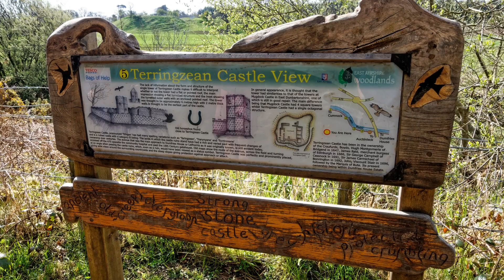Ayr & District Rambling Club, Dumfries House to Cumnock Circular, Cumnock, May 1st 2021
After travel restrictions and knee injury I get back to group walking with ADRC as we walk a trail from Dumfries House to Cumnock circular. The weather stays dry after threatening for a short time.